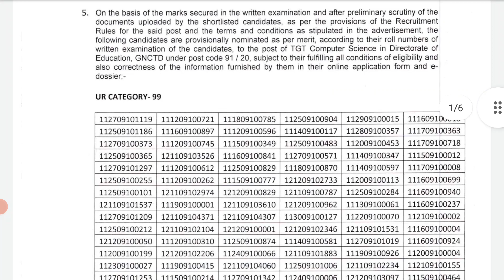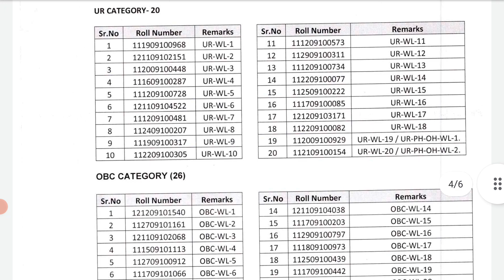DSSSB Result Released | Subham Sen